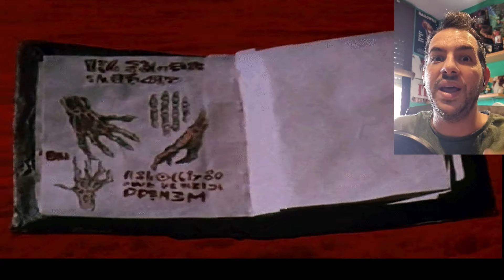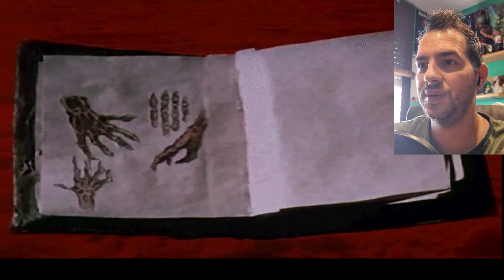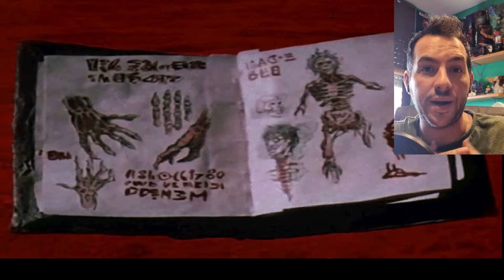🔥 GHOSTFACE (SCREAM) 😱 LUCHA contra TODOS los PERSONAJES del CINE DE TERROR 🔪 TERRORDROME GAMEPLAY 🔥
Nuevo gameplay con el videojuego fan de lucha de "Terrordrome". Los iconos del cine de terror cara a cara al estilo Mortal Kombat y Street Fighter con todos los toques que hacen únicos a estos iconos. Jugamos con Ghostface y matamos a todos, en una lucha a muerte con grandes momentos, emoción y locura.